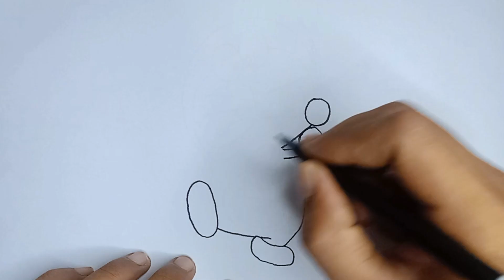Cara Menggambar Doraemon Dari Angka 0 - Menjadi Doraemon Yang Sedang Mancing Ikan || How To Drawing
hay teman teman seperti biasa saya akan selalu mengupload hasil karya saya di channel ini ,walaupun saya masih pemula saya akan berikan yang terbaik bagi teman-teman semua,

mohon dukungannya yah dengan cara.
KOMEN
TERIMA KASIH .